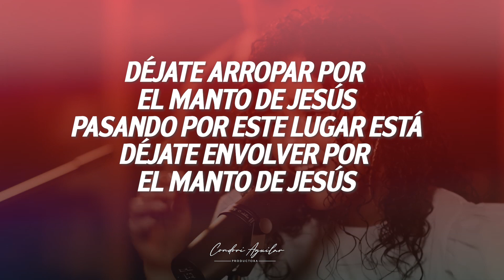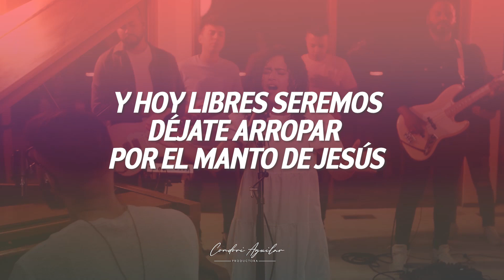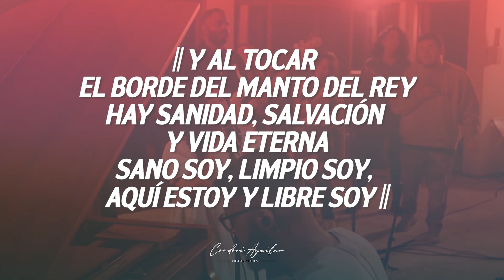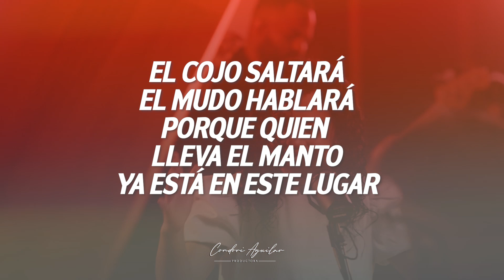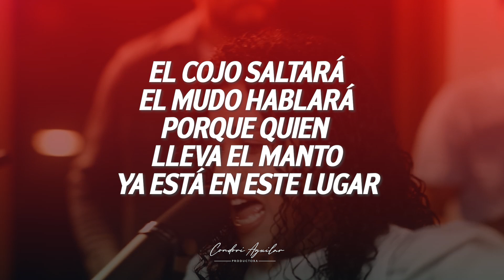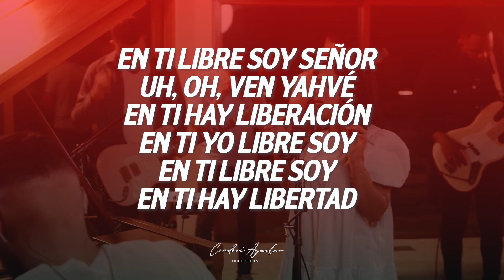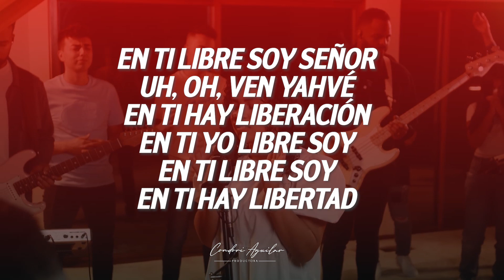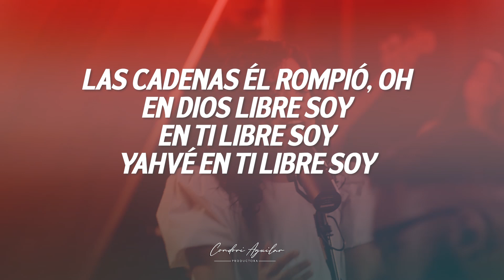Averly Morillo - El Manto del Rey - (Video Letra - Lirics)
Déjanos tu like y comentario para saber si te ayudan este tipo de videos y comparte nuestro contenido con otros.
Bendiciones.

Averly Morillo - El Manto del Rey

Ha llegado el maestro
De Él salió virtud
Sanidad traerá por este lugar
Y hoy libres seremos
Déjate arropar por el manto de Jesús
Pasando por este lugar está
Déjate envolver por el manto de Jesús
Al tocar el borde del manto del rey
Hay sanidad, salvación y vida eterna
Sano soy, limpio soy, aquí estoy
Y libre soy
Y al tocar el borde del manto del rey
Y libre soy
Y libre soy
En ti libre soy
Yahvé
En ti hay liberación, restauración, sanidad
Uh, uh, uh
El cojo saltará
El mudo hablará
Porque quien lleva el manto
Ya está en este lugar
Depresión ya no habrá
Cadenas se romperán
Porque el Espíritu Santo
Sanará y libertará
El cojo saltará
El mudo hablará
Cadenas se romperán
Ya está oh, oh, oh
El cojo saltará
El mudo hablará
Cadenas se romperán
Sanará y libertará
Y libre soy
Y libre soy
En ti libre soy Señor
Uh, oh, ven Yahvé
En ti hay liberación
En ti yo libre soy
En ti hay libertad
El enfermo sano será
El cojo saltará, saltará
El mudo habla
Los enfermos se sanan
Las cadenas rotas, rotas son en ti Jesús
Uoh, oh libre somos en ti
Yo libre soy, oh
Las cadenas él rompió, oh
En ti libre soy, io
En Dios libre soy
Yahvé en ti libre soy
Y libre soy